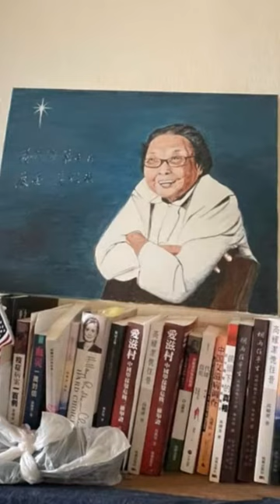高耀洁生前的话，闻者无不泪奔！